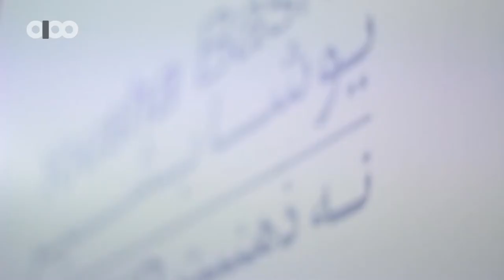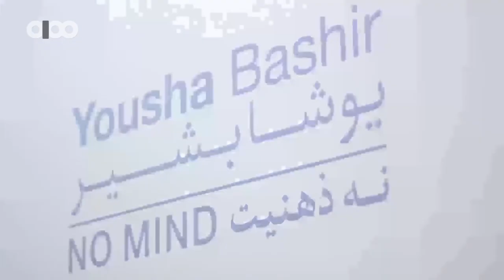Yousha Bashir-No Mind Exhibition(Tehran-Iran)